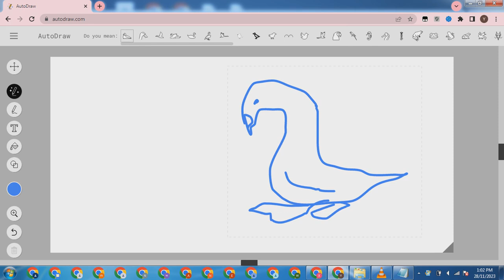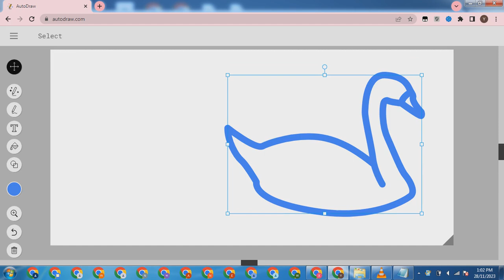Website AI Pembuat Gambar - AutoDraw.mp4